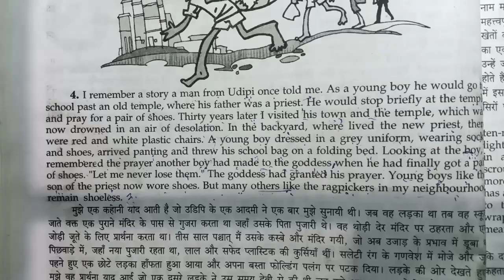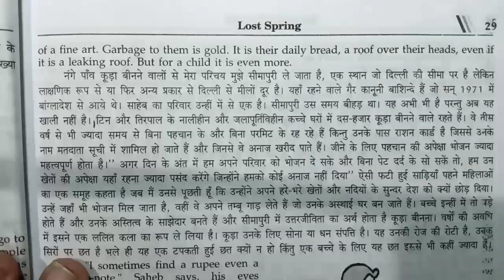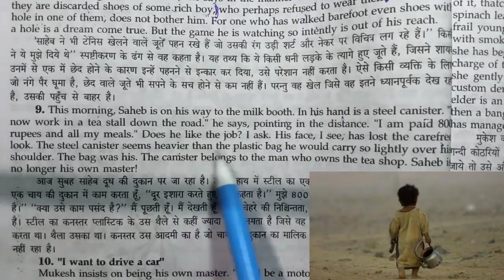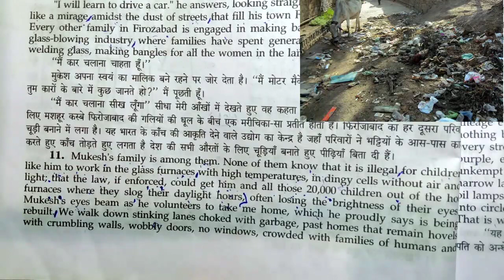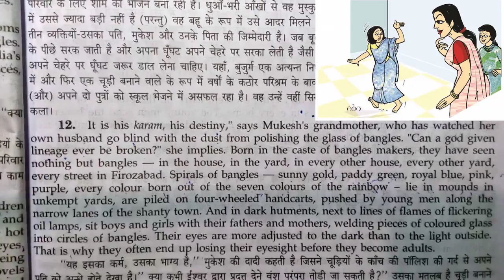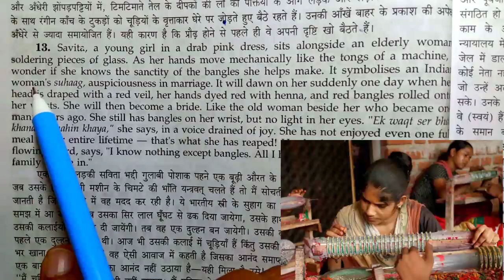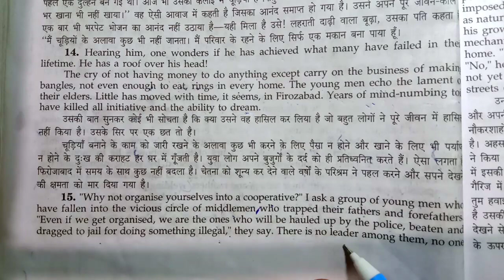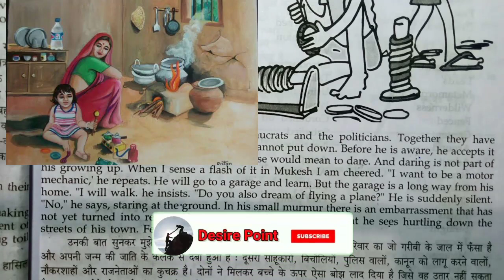Lost Spring Class 12 In Hindi | Part - 2 | Class 12 English Prose Chapter 2 Flamingo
Video Highlights
lost spring class 12 in hindi part 2
lost spring class 12 in hindi full explanation
lost spring class 12 in hindi line by line explanation
lost spring class 12 in hindi summary part 2
lost spring class 12 chapter 2
chapter 2 lost spring class 12 in hindi
class 12 english chapter 2 lost spring explain in hindi
class 12 english chapter 2 flamingo
class 12 english chapter 2 flamingo in hindi
class 12 english chapter 2 flamingo part 2
flamingo class 12 chapter 2 lost spring
lost spring part 2 i want to drive a car
lost spring class 12 in hindi part 2 i want to drive a car
lost spring stories of stolen childhood class 12 in hindi
i want to drive a car class 12 in hindi
lost spring i want to drive a car class 12 in hindi
class 12th english lost spring i want to drive a car
class 12th english lost spring part 2
class 12th english lost spring 2nd part
lost spring i want to drive a car class 12
lost spring class 12th up board
lost spring class 12 i want to drive a car up board